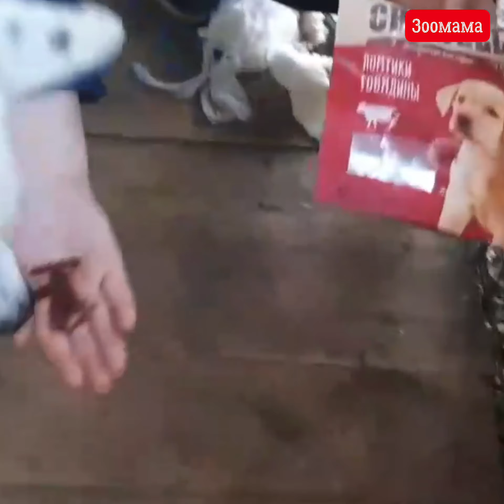Собаку с опухолью выгнали из дома | ДРУЖОК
В конце мая мне позвонила незнакомая женщина и сообщила - на автозаправке под Курском обитает тощий, несчастный песик, у него что-то с лапкой, она сильно опухла, ему явно нужна помощь. Мои знакомые, прибывшие на место сразу обнаружили бедолагу. Он передвигался на трёх лапках, а переднюю держал на весу. На шее у собачки был след от тугого ошейника и  огромный абсцесс, а кожа явно поражена клещом. Песик был не молод. Похоже, хозяева просто избавились от больного старичка. Отслужил своё и вывезли подальше за город, что бы глаза не мозолил. К сожалению, для Курска это обычна схема. Что-то не так - на вольные хлеба.
Мы забрали Дружка и стали его лечить и выхаживать. Врачи подозревали онкологию, но, к счастью не оно, правда, опухоль, все же придётся удалять. Через пару дней у пушистика операция в клинике «Леопольд».

❤️Будем благодарны за любое участие:

СБЕРБАНК: 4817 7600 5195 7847 Инна Романовна. (С пометкой ДРУЖКУ)
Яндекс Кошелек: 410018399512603